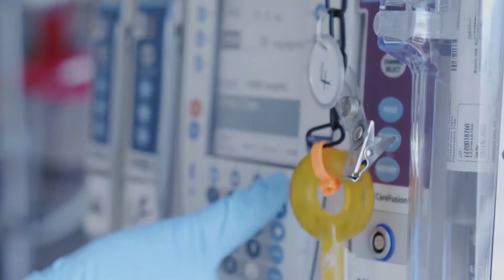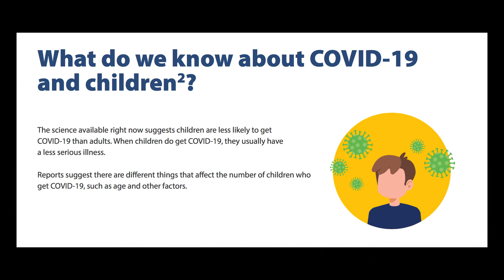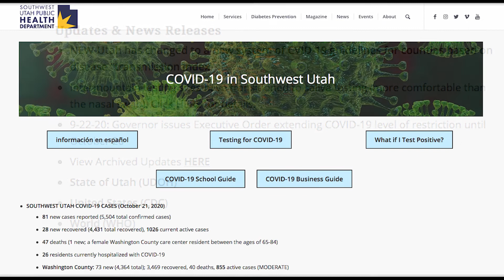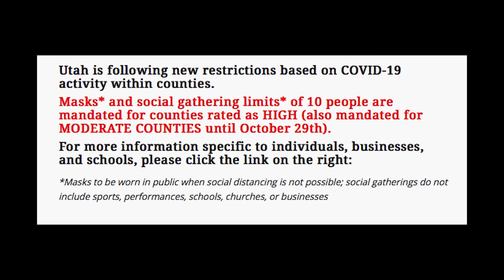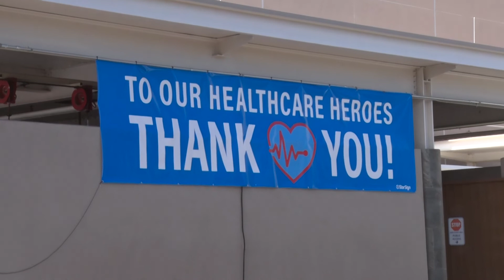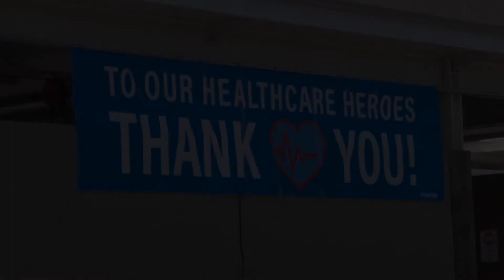Intermountain releases COVID-19 Surge PSA's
COVID-19 surge in Utah forces ICU transfers and plea to public
ST. GEORGE, Utah (10/21/2020) – A surge in COVID-19 patients requiring hospitalization in Utah is forcing some hospitals to transfer patients.  As a result, many hospital workers at Intermountain Healthcare are working extra shifts trying to keep up with the patient load.
As of October 21, the South west health department reported 73 new cases of COVID reported in Washington County, with 26 residents currently hospitalized with the virus.
A total of 47 deaths have reportedly occurred in the county as a result of COVID-19.
Intermountain is putting out a plea to the public by way of public service announcements hoping that they will see the demands placed upon them, and help out by “masking up.”
It will also be available on Youtube.